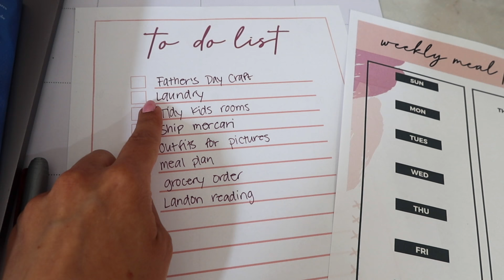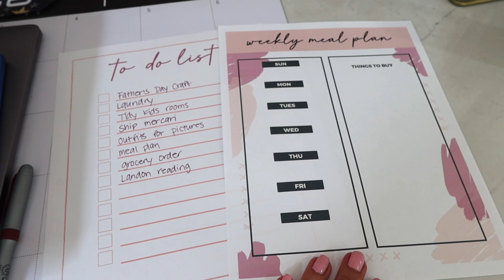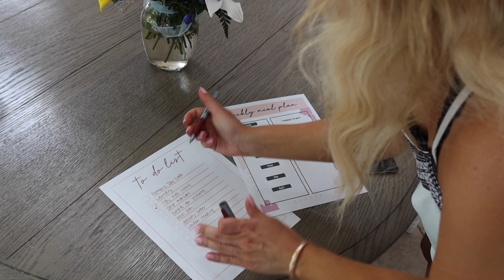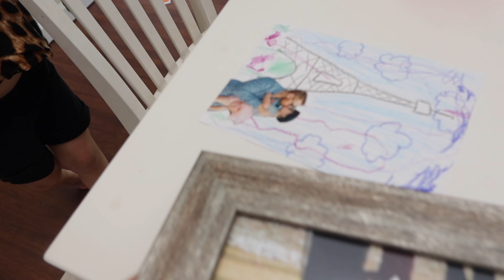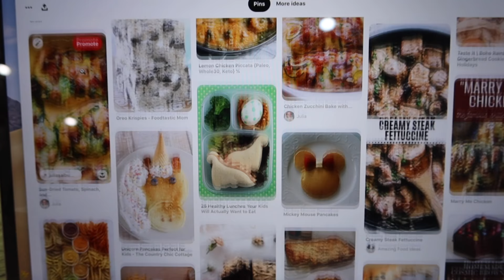STAY AT HOME MOM DAY IN THE LIFE | REAL LIFE GET IT ALL DONE WITH ME!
Yesterday I filmed a get it all done with me, but it was a really hard day and emotional week, so sharing my real life as a stay at home mom in this DITL vlog. Also sharing an EASY last minute DIY fathers day craft to help you. Just know you're not alone if you're struggling or overwhelmed. It's okay to get help. You don't have to be perfect. You won't always have the right thing to say. But you should always be yourself. God will get you through the hard days. I hope today is an amazing day for you. Let us know if we can pray for you in the comments. Hugs!

FOLLOW ME ON LIKE TO KNOW IT + SHOP THE ITEMS IN MY VIDEOS

*EXCITING NEWS! NEW COURSES THIS SUMMER 2020 BEFORE BABY COMES!*

NEW OPTIONS FOR YOU:
-mini courses teaching you all the essentials for  IG, Blogging and Etsy
-New session of the 12-module YouTube master class + exclusive community group
- $25 monthly membership you can join to have live learning calls with me!
CANNOT WAIT TO WORK WITH YOU!